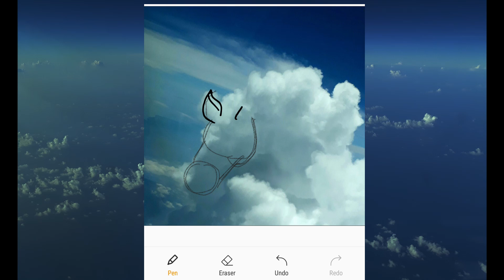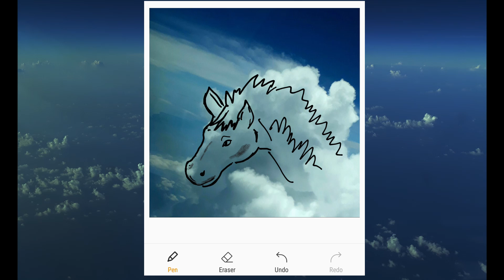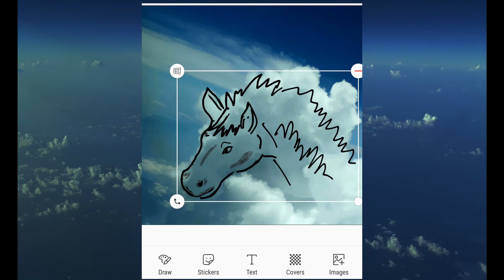what do you see? / Living Cloud / Alive Clouds 01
Welcome to Wikki's 4pm, a Channel featuring interesting walks of life.

Alive Clouds is nothing new. We all were inundated with imaginations as kids. Even today kids get to look at the clouds and relate to animals or objects that they know. It was and still is Fun.
I still remember those young childhood days when I used to lie down on the floor facing the sky on a full moon day with other friends, Each one tying to explain what he/she imagines a cloud to be.
We grow up slowly burring down the imaginative kid within us to get more occupied in the hustles and bustles of life.
This journey of ALive clouds has resurrected the child within me. I hope you watch it and make the child within you jump out with joy too !!

As far as kids are concerned, they see better than what I see. Kudos to all the kids watching this video.

I enjoy doodling on things that I get to imagine on some of the pictures I click through my phone.
I am an amature doodler and Novice sketcher. Since some pictures are taken without any planned intentions to doodle beforehand/ or dynamicly while in motion, kindly excuse if the bad resolution and/or if the pic is shaky.

I am using Samsung J7 prime which is a normal Android phone and I use my index finger to sketch until recently I purchased a stylus called Baseus.

Wikki's 4 pm channel, a compilation of interesting random topics  that we will be featured based on various interests that my family shares.
Some of our interests if not all includes home gardening, family travel and fun, home cooked food and about food joints, do it yourself projects , videos for kids , Alive clouds ( cloud shapes that spark our imagination shown through a novice sketch on the cloud) and other doodles like sketching on my kids picture to proffer an apt imaginary character.